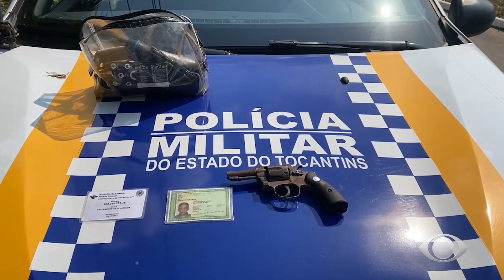SUSPEITO DE VIOLÊNCIA DOMÉSTICA ATIRA CONTRA A POLÍCIA MILITA E ACABA PRESO.